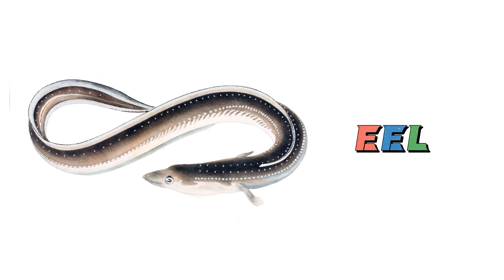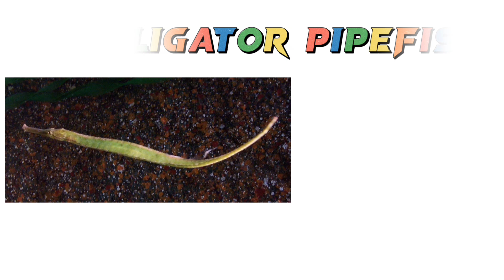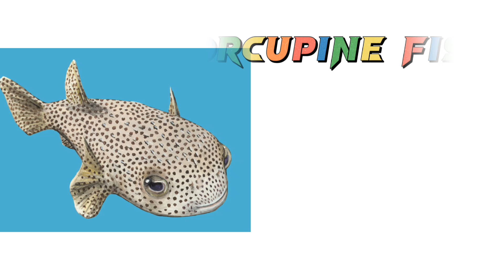Fish Vocabulary ll 80 Fishes Name In English With Pictures ll Sea Fishes and Pond Fishes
Hello Friends & Welcome to the Bisu'sWorld.

In today's video I shared about 80 fishes name in English with pictures. This video will help you lots to enhance your knowledge your vocabulary list.

fish names in english

Fish names pronunciation in english

fish names

Indian fish names in english

Fish Names Meaning & Picture

মাছের নাম

fish vocabulary

Freshwater fish names

Fishes vocabulary
Description

Fish names with English

List of fishes in Banglad

list of Fishes

100 Fishes name

List of fishes in Bangladesh

मछली का नाम

Indian fish

Bengal fish names

Bisu's world

Animals name

Pictures are downloaded from google and specially from:-

1. Cleanpng.com

2. Kindpng.com

3. Vipng.com

4. Stickpng.com

5. Commonwikipedia.org, etc